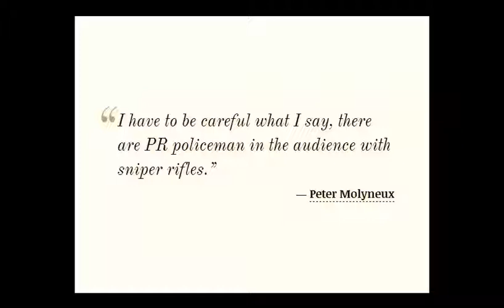Let's Play Molyjam Deux Part 59: The Announcement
The Announcement is by Mathias Toustrup, Morten Nygaard Rasmussen, and Daniel Svejstrup Christensen.